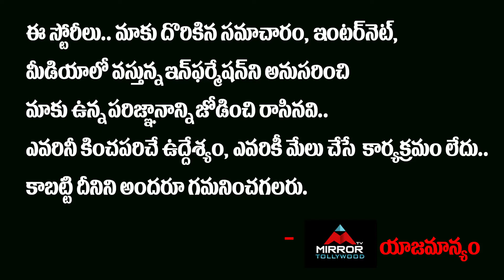Senior Director Gopala Krishna About Jayasudha | Mirror TV Exclusive Interview | Mirror Tollywood